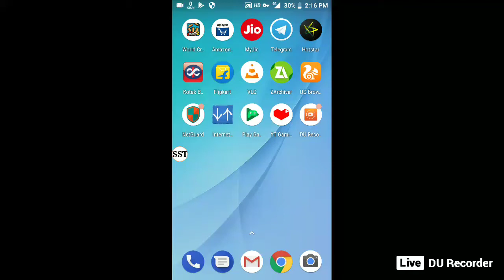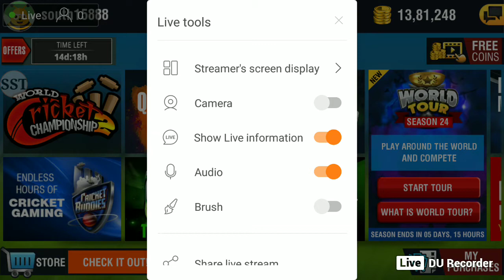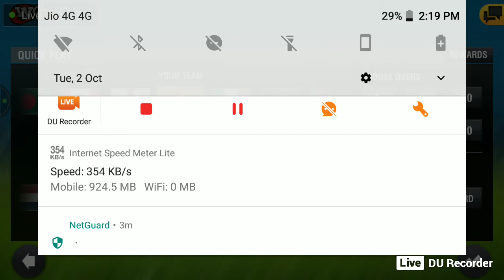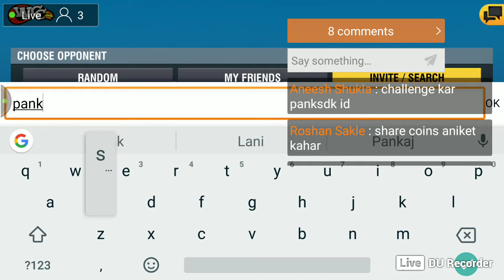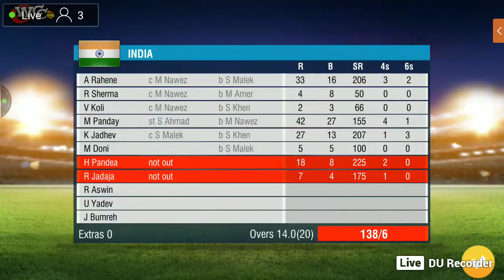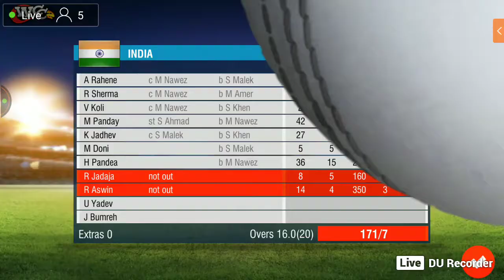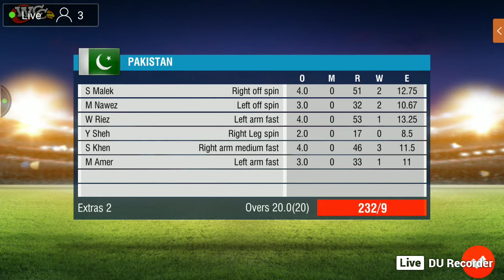ipl gameplay wcc2 live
come to my stream live